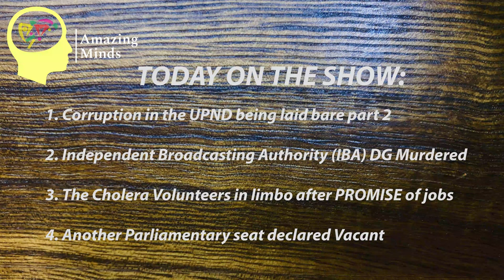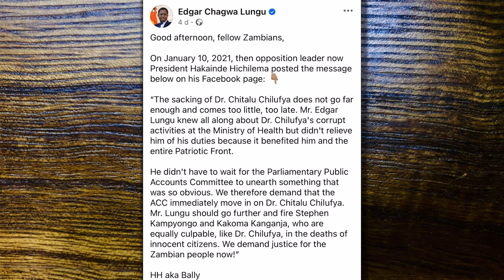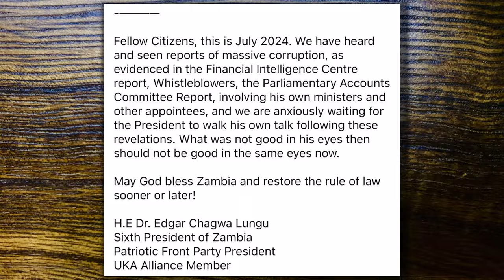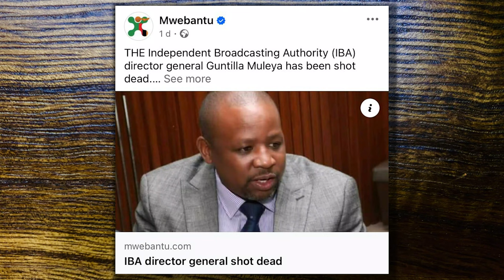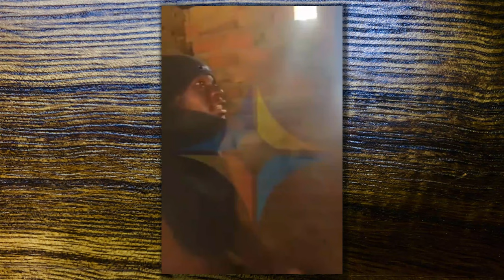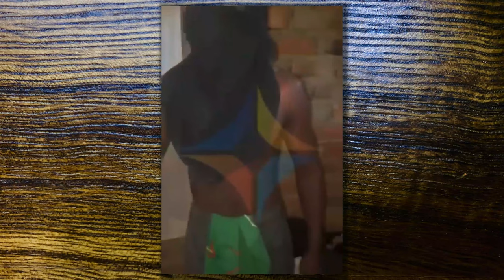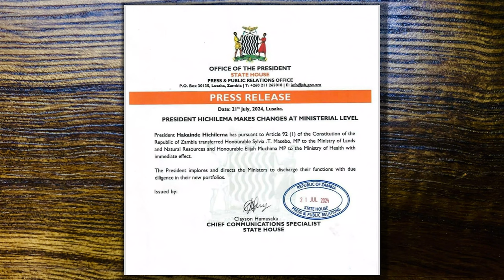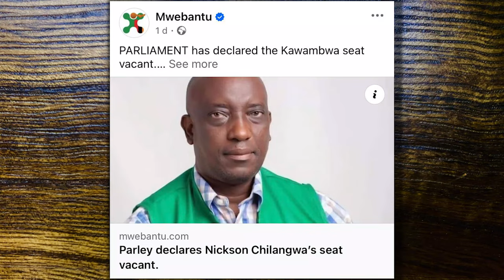‘Monday Show’ #48: IBA Director General Murdered | Sylvia Masebo Visibly Annoyed | AmazingMinds